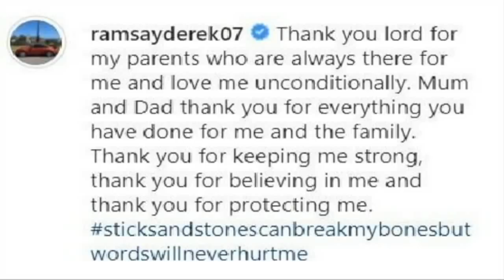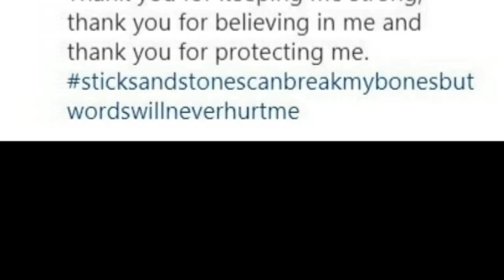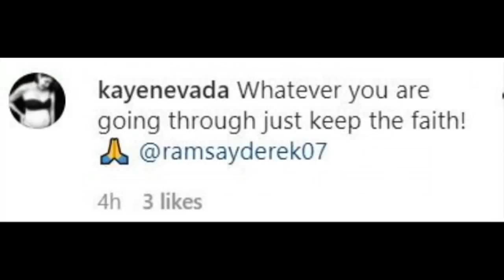DEREK RAMSAY IBINUNYAG ANG TUNAY NA NANGYARI SA KANYA AFTER NG BREAKUP NILA NI ADNREA TORRES!